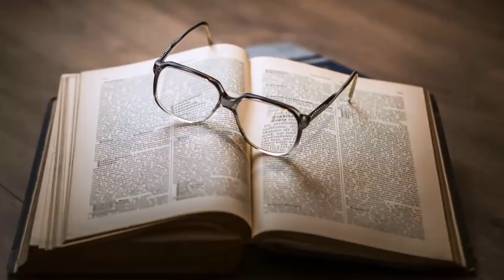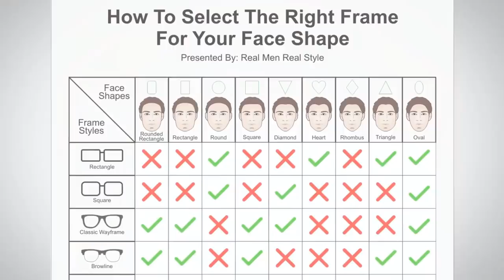5 советов, чтобы выглядеть потрясающе в очках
5 Советов, Чтобы Выглядеть ПОТРЯСАЮЩЕ в Очках

Господа, в сегодняшнем видео речь пойдет об очках. Антонио даст несколько советов, которые помогут вам выглядеть потрясающе в очках.

Очки – это прекрасный аксессуар, который поможет вам выделиться или подчеркнуть вашу индивидуальность. Важно также правильно подобрать оправу для своего лица. Как подобрать очки? Ответ на этот вопрос лежит в инфографике к статье (ссылка в описании). А в видео мы рассмотрим 5 советов, чтобы выглядеть потрясающе в очках.

1. - 0:55 - Будьте уверенным в очках.
2. - 1:29 - Найдите правильную оправу для своего лица.
3. - 2:15 - Покупайте очки онлайн для экономии своего времени.
4. - 2:40 - Присмотрите себе несколько оправ.
5. - 3:28 - Защитите свои очки.

Друзья, оставляйте свои комментарии. Расскажите свою историю. Нравятся ли вам очки? Помогла ли вам инфографика в подборе очков для своего лица?